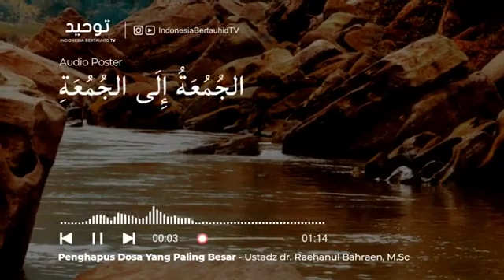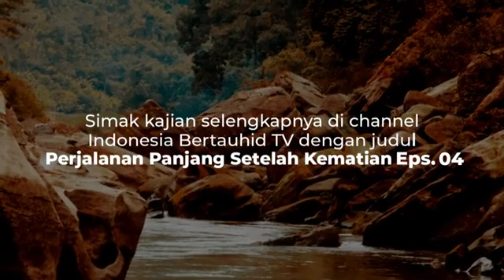AUDIO ALGHUROBA PENGHAPUS DOSA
Video dari Abu Fajri Albelitongiy